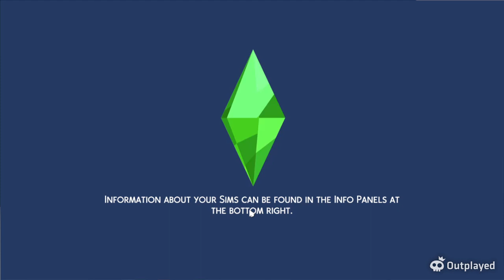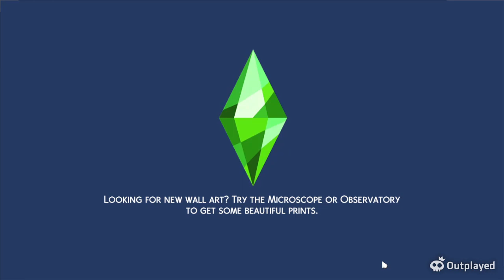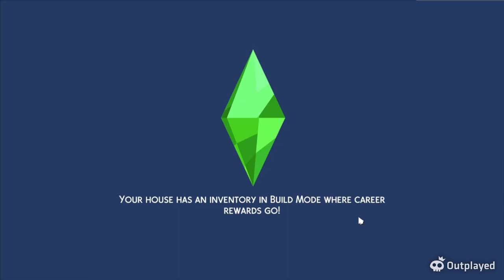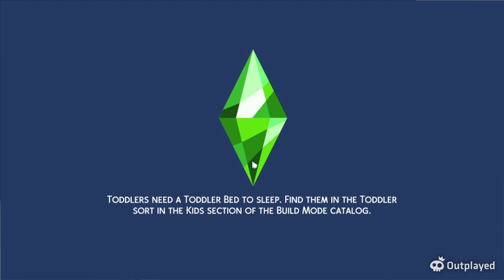100 baby challenge ep 10